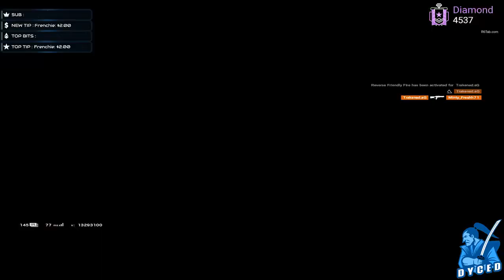Macie Jay Shows A 200 IQ Ying Strat On Chalet!?! | Rainbow Six: Siege Twitch Clips #86